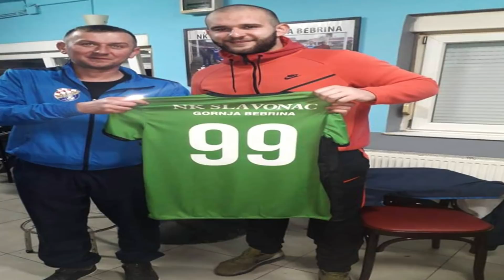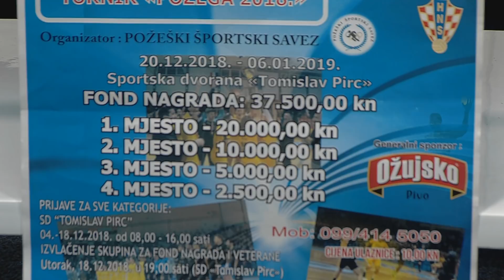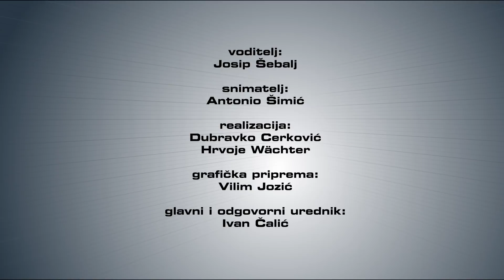SBTV - SPORT PLUS - 12.10.2018.